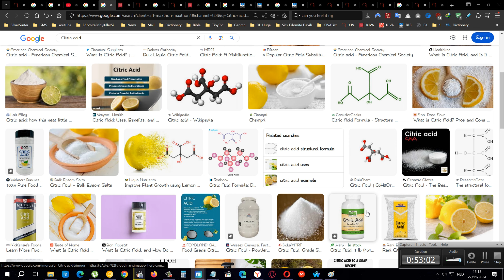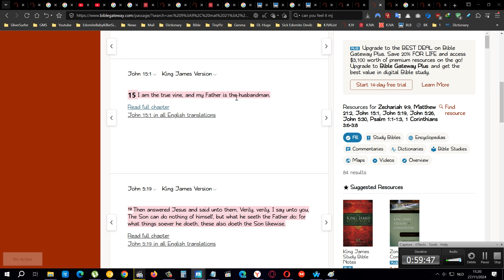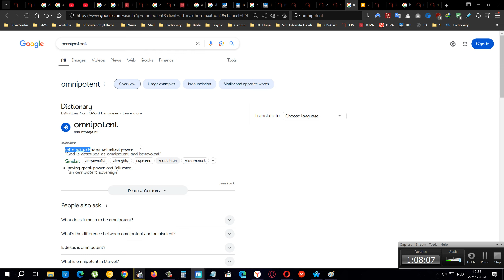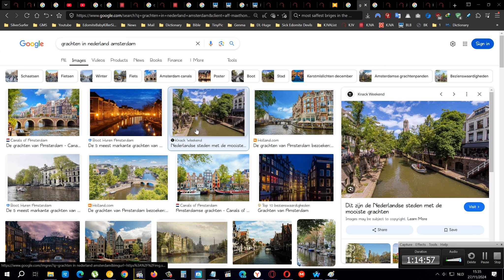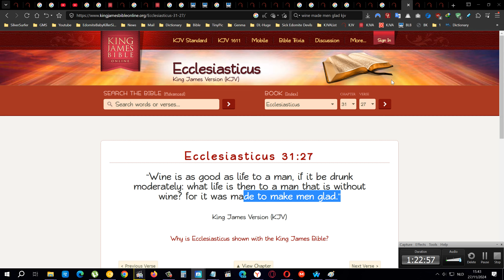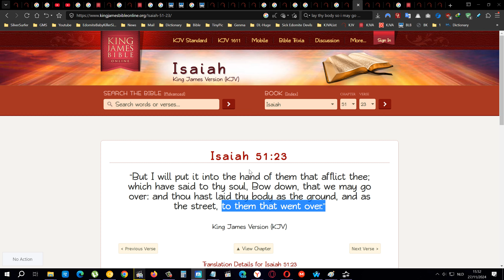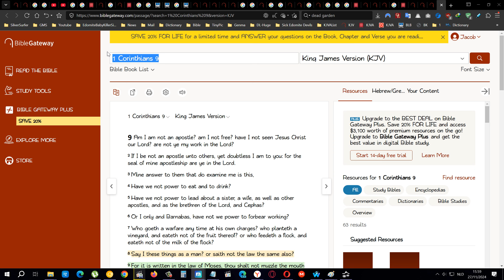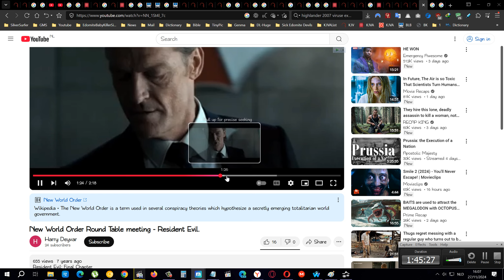The Father Is Not The Son, A Man Is A Tree, BBQ Is Good, Many Called Few Chosen 2-2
Yahawashi Is Shiloh=Rest Not Shiloh Ephraim City, Esau's World Infertility Plan, Pay For Ya Own Sins
Judah Yahawashi Is Shiloh=Rest Not Ephraim Shiloh=City,

Read Isaiah 63:1-6 to see how the Lord Yahawashi will treat bozrah when he comes back, his clothing shall be looking like he is covered with red, red, wine, esau gone call him mr. winehouse...

9 Everyday Items That Could Be Harmful to Your Fertility (The caucus only says 9 but it is more in the THOUSANDS)

Shanna Swan: 'Most couples may have to use assisted reproduction by 2045

"If you follow the curve from the 2017 sperm-decline meta-analysis, it predicts that by 2045 we will have a median sperm count of zero. It is speculative to extrapolate, but there is also no evidence that it is tapering off. This means that most couples may have to use assisted reproduction."
But WHY is the sperm rate declining? Esau does not tell you that.. it is because THEY are feeding you, making you breath in the polution, drinks, clothing yes even clothing makes you infertile... clothing is not bad, sau putting stuff in the clothing is bad, just like the rainbow is not bad...  ithink the rainbow is a beautiful thing

For example type in google "water paint tatoos" and see how the beautiful rainbow colours can be used (i am not into tattoos by the way i am giving you an example of rainbow colours and how beautiful they are mingled together) tattoos are satanic by the way...

Esau teaches by 2045 couples will need ecto plasmic births booths like in the movie the matrix

The caucus is NOT about cure they are about helping you live with the pain/symptones...
So IF he seems to know about future couples will be struggling why dont you find out WHY that is happening it NEVER happened in the history of history itself so CLEARLY it is because of THEIR rulership
But he knows that that is the answer but he knows that YOU will NOT know nor put two and two together until it is TOO LATE and the majority of the people are chipped with that 666 mark of the beast RFID chip
He KNOWS people are slow to catch up to evils against them..

Look at what the caucus race is doing and so called FDA approved allowing what can/should be used and should not, this is the race you all kiss their feet on how safe they make you feel as females to walk the streets at night or males that say i wanna live in their surroundings to bring up my children
The caucus does not need to be violent he already did that in 1492 and 1619 unto the late 80s when the KKK (Ku Klux Klan) was still visible in eye sight but now it is called "white supremacy"

Glucose Goddess: The Alarming New Truth About Grapes! These 10 Hacks To Strip Fat Without Exercise!

The 10 Glucose Goddess Hacks: easy tricks that will change how you feel forever | Episode 3 of 18

The FACT that we NEED some CAUCUS to teach us about healthy eating and healthy food should show you how DESTROYED we truly are
Their FAKE science is nothing more then KNOWLEDGE that is exactly what science means nothing more nothing less
So everytime they TRY and sound smart AS IF they are that deep they are simply just saying KNOWLEDGE.. nothing more nothing less
The so called science she speaks about is ancient knowledge that our people and also the heathen nations knew over 6000 years ago in 4000 B.C. egypt=mizraim=ham=son of noah his empires, along with canaan empires

They all know this information already but what did the caucus do.. he for exampled raped, robbed, murdered the ancient ones who had this info then put it in books and hide them for a few hundred years and then some female like this stumbles upon them
And starts to bring that ancient knowledge out through social media and now she calls herself some goddess... this is ONE of the ways how idol worshiping began in Wisdom of solomon 14 by the way.. anyway going on... this is nothing more then acient knowledge that the common people loss cause they are dummified not neccesarly stupid but made stupid (stupified)
For example children can not tell time on an analog clock anymore and even college kids cant.. you can watch that here on this video...